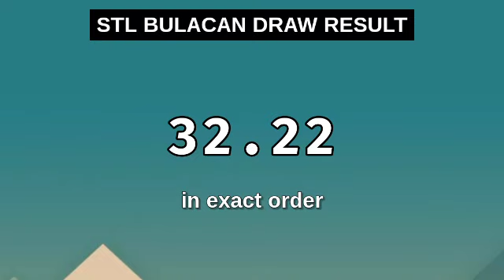3rd draw, STL BULACAN 8PM result today STL pares January 3, 2024 evening draw result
Today January 3, 2024 Wednesday